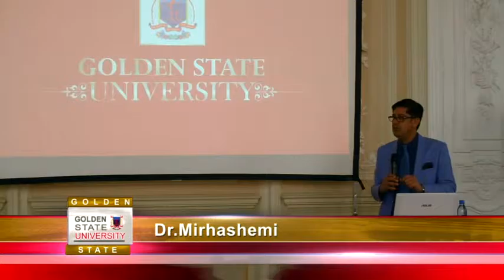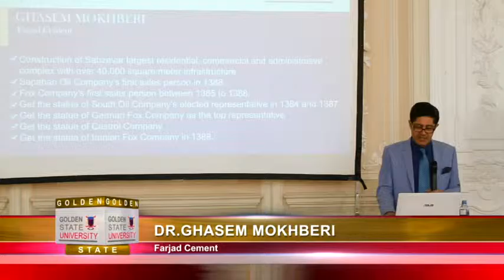GHASEM MOKHBERI h264 aac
Golden state Russian
honorary degree ceremony